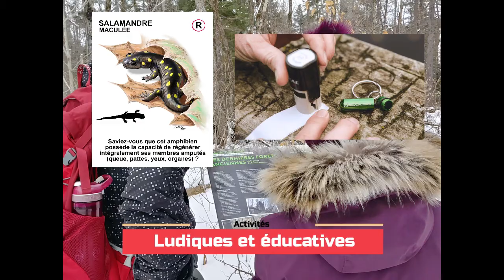Découvrez la Seigneurie Lotbinière! La nature à l'état brut!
Avec une superficie de 163 km², la Forêt de la Seigneurie de Lotbinière
est la plus importante forêt publique des Basses-terres du Saint-
Laurent. Elle fait partie de la MRC de Lotbinière et chevauche les
municipalités de Leclercville , Saint-Édouard-de-Lotbinière , Saint-Janvier-de-Joly et Val-Alain .

On y retrouve la plus forte concentration de forêts anciennes des
Basses-terres du Saint-Laurent. Le réseau hydrographique y est bien
développé et s’articule autour des rivières du Chêne, Henri et Huron.
C'est d'ailleurs principalement le long de ces 3 rivières que l'on retrouve
des paysages spectaculaires, nos arbres pluri centenaires et de riches habitats pour la faune et la flore.

Les sentiers de randonnées du secteur des Trois-Fourches donnent un
bel aperçu de la richesse des lieux!